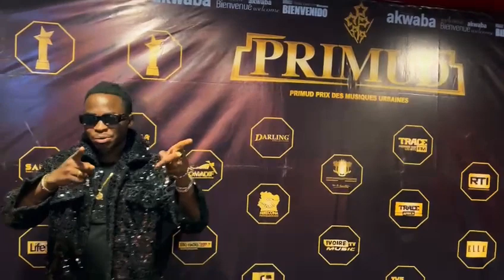Sidy Diop Nominé au PRIMUD 2022 catégorie meilleur artiste de l'afrique de l'ouest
Chaine officielle de Sidy Diop, le phénoméne de la music sénégalaise.